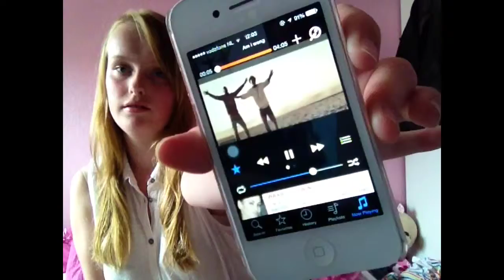Mijn favorieten van de maand mei